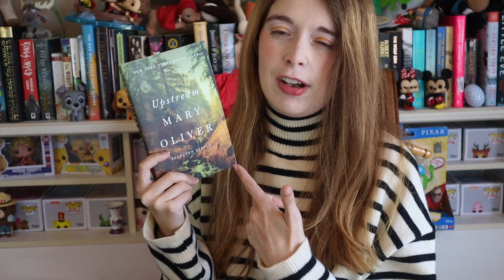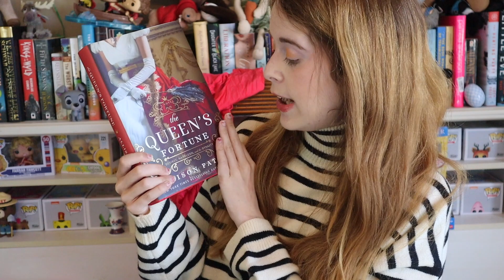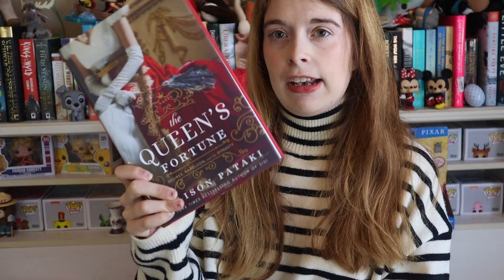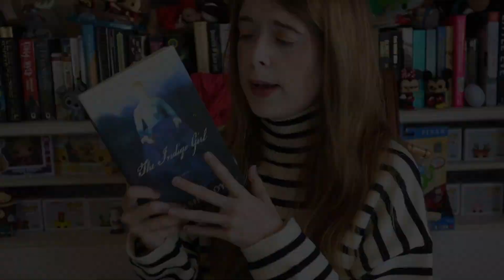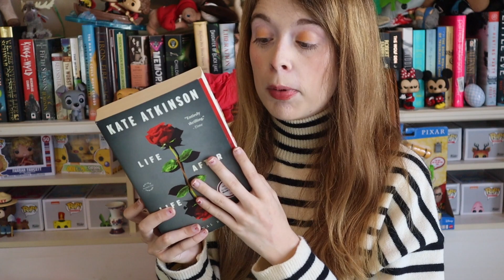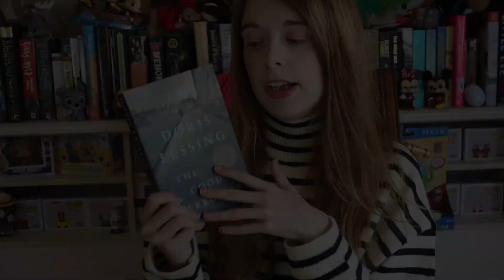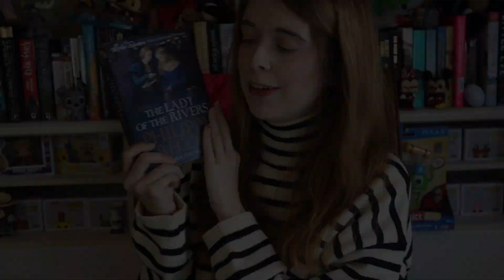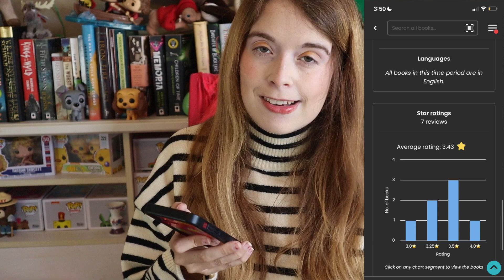March Reading Wrap Up + Stats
QUESTIONS?

Chapters
0:00 intro
0:42 Upstream
2:30 The Queen’s Fortune
6:33 The Indigo Girl
10:02 Life After Life
12:18 The Good Terrorist
13:47 The Lady of the Rivers
15:54 Annapolis
17:41 Stats
20:04 outro